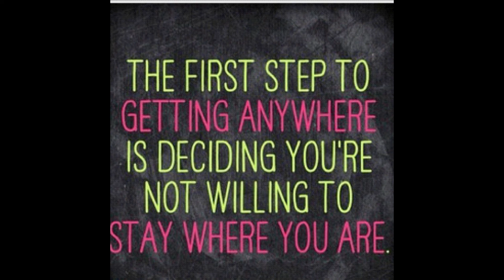Vlogmas 12032018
living